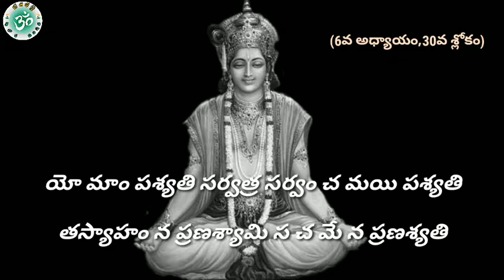Learn Bhagavad Gita | Chapter - 6 | Sloka-30 | Aatma Samyama Yoga | Lord Sri Krishna